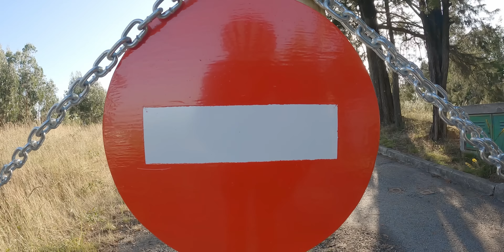UM DIA IA CORRER MAL!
Músicas e efeitos sonoros para usares nos teus vídeos que eu também uso 👇😎👌

SE ME QUISERES MANDAR ALGUMA COISA
(Reviews | Opiniões | Testes)
R. Dom António Ferreira Gomes 144 E/C
4560-568 Penafiel